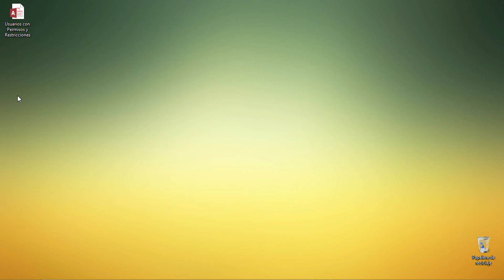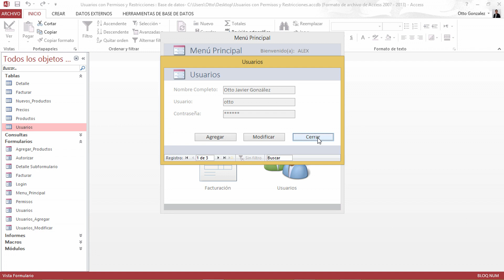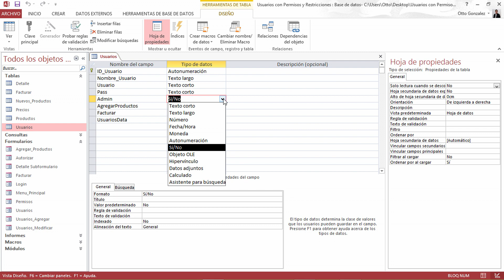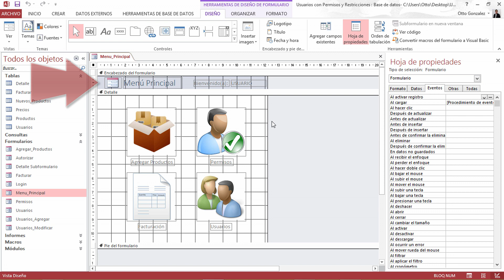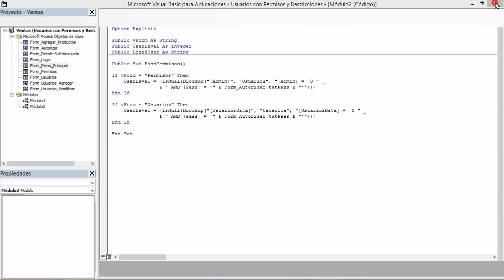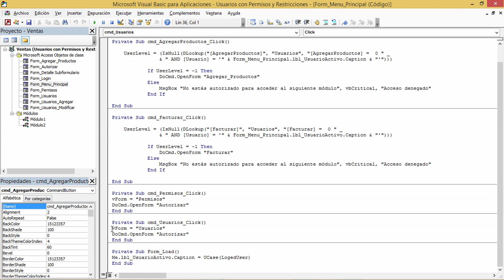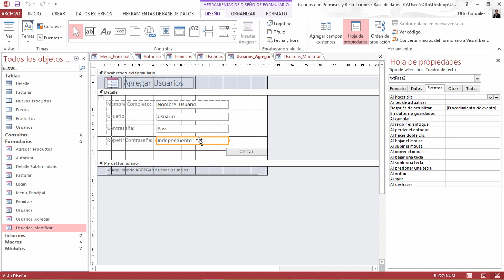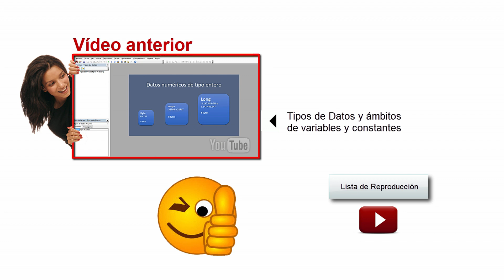Usuarios con Permisos y Restricciones | Access desde cero #19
El objetivo de este capítulo, es mostrarles de una forma práctica y sencilla, como podemos otorgar permisos y restricciones a cada uno de los usuarios que tengamos en la DATA de usuarios. Ya que por lo general queremos permitir acceso a ciertos módulos y restringir el acceso a otros. Pues en este ejemplo les enseñare cómo hacerlo.